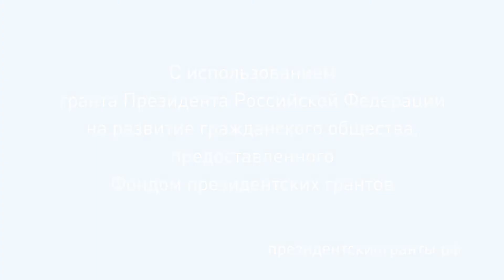"Зоя". Сергей Алексеев. Читает НАИЗУСТЬ Дарья Голева.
ЧИТАЛКИН в Оренбуржье. Видео снято с использованием гранта Президента Российской Федерации на развитие гражданского общества, предоставленного Фондом президентских грантов.